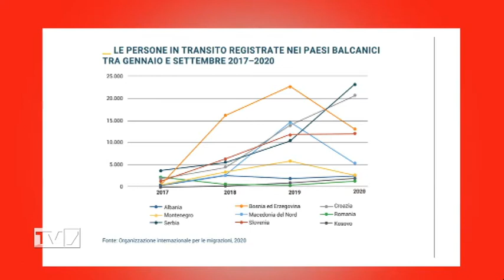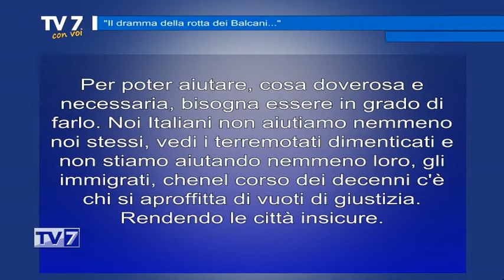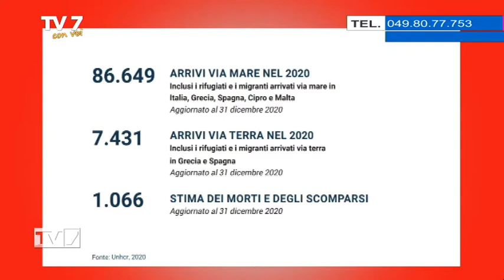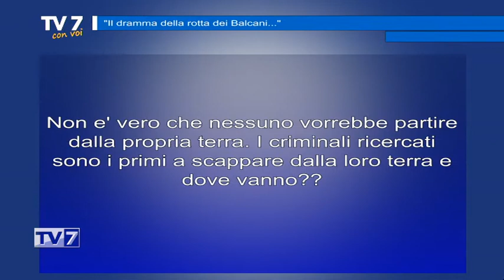Il dramma della rotta dei Balcani - Tv7 con Voi 12/2/2021 (2 di 3)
Il dramma della rotta dei Balcani - Tv7 con Voi 12/2/2021

Ospit:
- Rosanna Bettella, segreteria Spi Cgil Veneto e
- Silvana Fanelli, segreteria Cgil Veneto